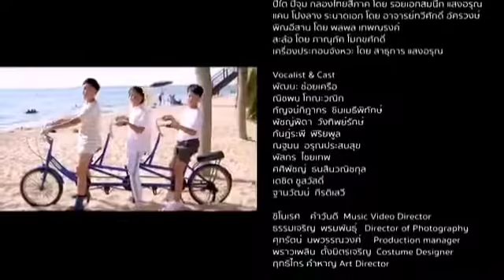into magazine บ้านเกิดเมืองนอน